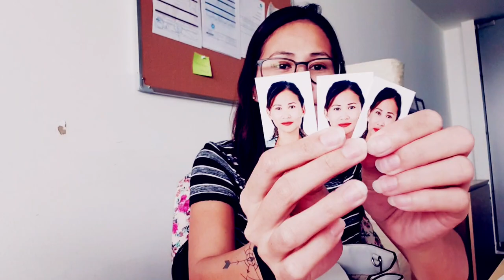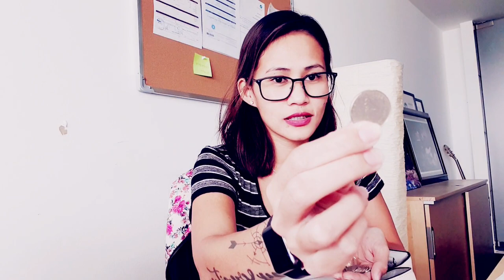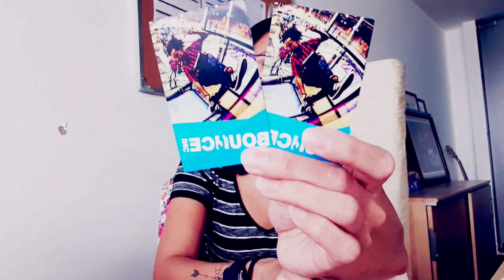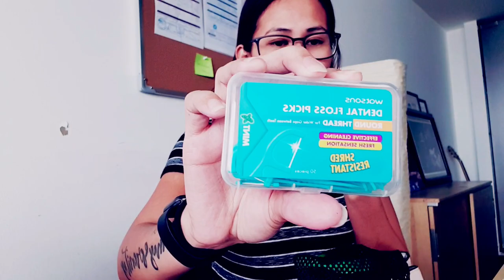Whats in my bag?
I did a bag raid on my own bag hahah